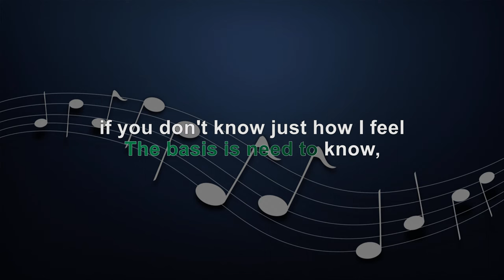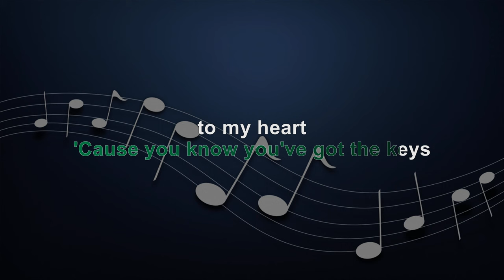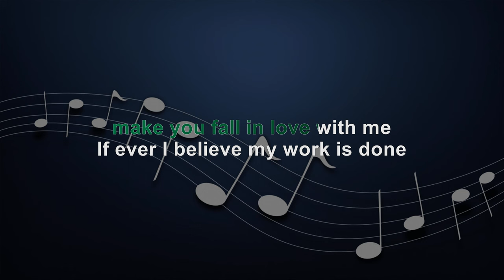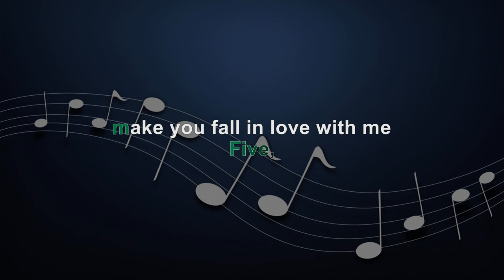BACK AT ONE - FEMALE KEY - LIVE VERSION - KARAOKE - INSTRUMENTAL - BRIAN MCKNIGHT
KBarrangementsph